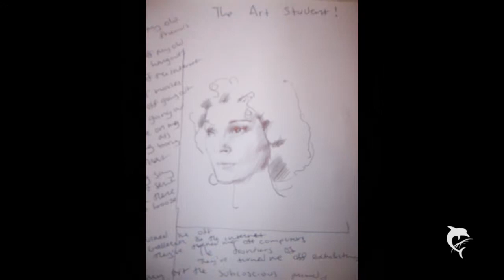Ladytron - I'm not scared with art by Dylan De guchi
Dylan De Guchi Blogspot